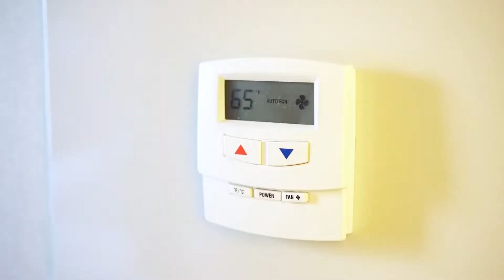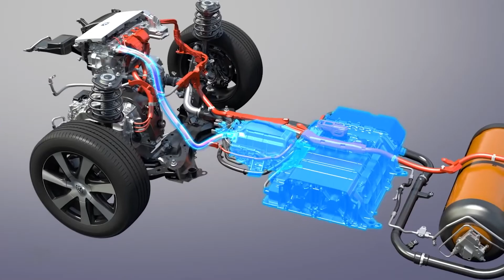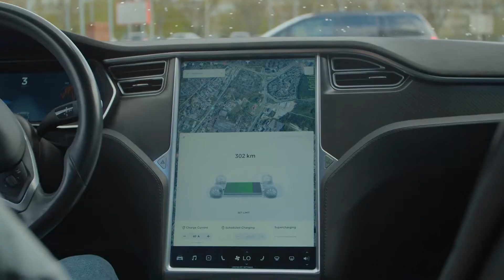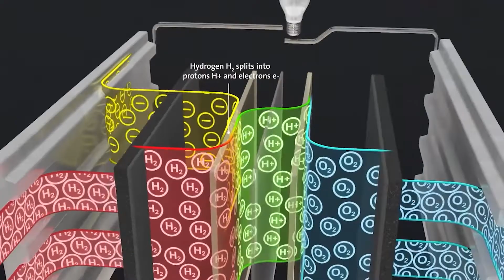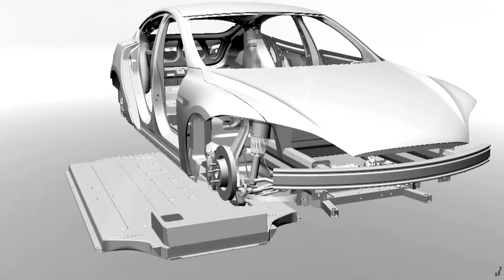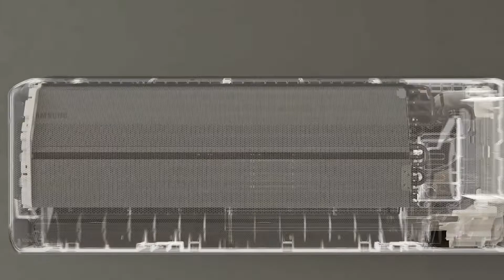Elon Musk's Tesla's HVAC System Will DISRUPT a $300 Billion Industry | Tesla News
Welcome to The Primest and today’s video is about GAME OVER! Tesla's INSANE NEW HVAC System Will Disrupt a $300 Billion Industry
Here at The Primest we discuss Money, Luxury, Real estate, Millionaires and Celebrities.

▶️ In today's video, we're going to introduce GAME OVER! Tesla's INSANE NEW HVAC System Will Disrupt a $300 Billion Industry

Tesla as a company is known for breaking stereotypes. Firstly, they introduced electric cars, breaking the fuelling stereotype of gas engine cars. Then they started working upon energizing homes with 100 percent green solar energy and now they are working on HVAC systems.
HVAC stands for ‘Heating, Ventilation and Air Conditioning.' Just to make things clear, most homes already have a system for the purpose of heating, ventilation, and air conditioning. But there is a new revolutionary Tesla HVAC system in the works. The vision behind the Tesla HVAC system is to use as little energy as possible while being more effective than what is currently available in the market. Two years ago, for the first time, Elon Musk showed interest in domestic HVACs.

Tesla cars are currently known for providing their passengers with serene quality fresh air no matter what the ambient conditions are thanks to Tesla's in-house 'HEPA’ filters.

Moreover, these filters also clean the air outside the car, making things better for the people around the vehicle. The heating and cooling system in Tesla vehicles involves a careful symbiosis as for the new Tesla Model Y, the company decided to go back to the drawing board to create a better solution for improving the battery range and with all other amazing systems, it boasts its new HVAC system can simply not be neglected. This system displaces heat from hotter areas of the cars to cooler ones. With this system, the car is now able to keep its batteries at optimum temperature when the outside temperature is extremely low to avoid a drop in the battery's range and efficiency. In June 2020, Tesla dropped a software update after which the car has now started asking the users for heating batteries, in cold weather, whenever there is a supercharger in the vicinity.

Giving some useful information about the car’s HVAC was important because only then you will be able to get Tesla’s take on domestic HVACs.

Elon Musk said that he imagines a full home HVAC system that is inspired by and may be linked with the temperature controls inside someone’s Tesla vehicle. Behind this project, the primary goal is to deploy solar power systems for which more energy-efficient systems are required. The idea is to bring down the figures of total household energy usage so that a solar energy system is all on what a household needs to depend upon.

These systems would make use of similar HEPA filters that are being used in Tesla’s vehicles, so the domestic air quality is also bound to improve. For people with allergies, these systems will be life changing. These systems will also be linked to the cars, so instead of keeping the house cooled for the whole day, you will be able to turn your system on.

As a company, Tesla refrains from energy produced via fossil fuels, being the pioneer behind revolutionizing electric vehicles, we can expect Tesla’s HVAC system to be highly energy-efficient, simple to operate, minimalistic just like the barely visible front airflow vents of the Tesla Model 3.